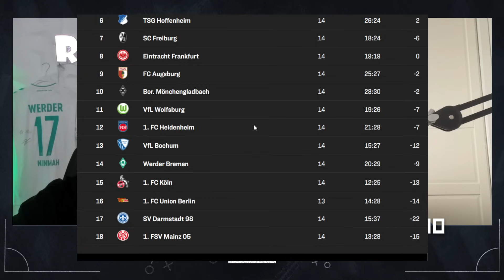1.BUNDESLIGA 14.SPIELTAG Prognose / Stuttgart - Leverkusen / Werder - Augsburg uvm!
1.BUNDESLIGA 14.SPIELTAG Prognose / Stuttgart - Leverkusen / Werder - Augsburg uvm!

Unser neuer WhatsApp Kanal um immer Up To Date zu bleiben